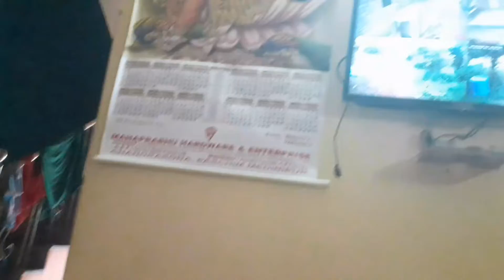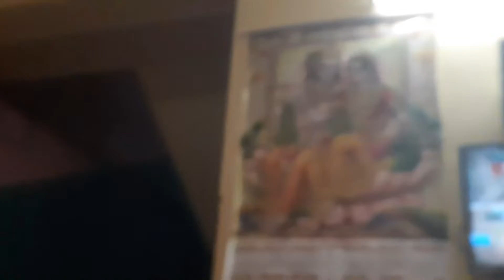জন্মাষ্টমীর দিন যেভাবে আমাদের বাড়িতে গোপালের পুজো হয়ে থাকে।।@puja Paria